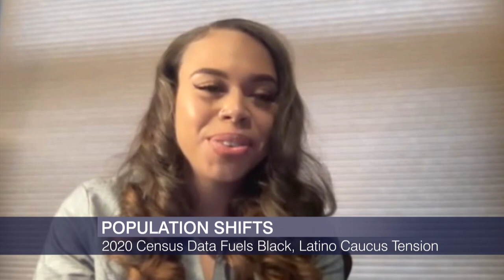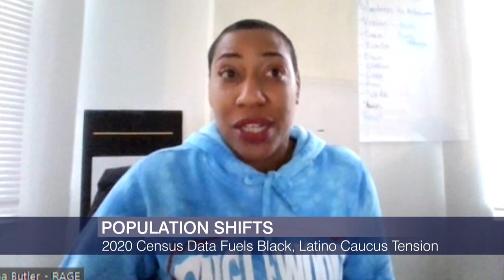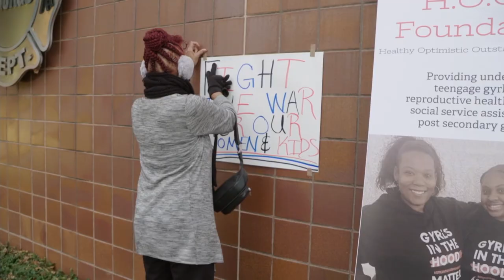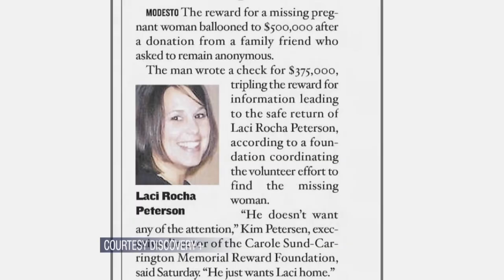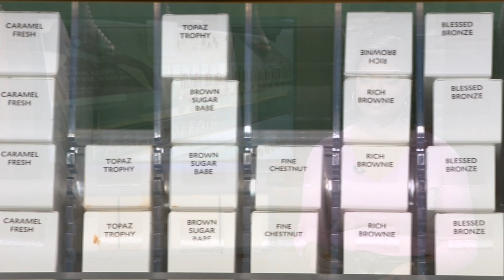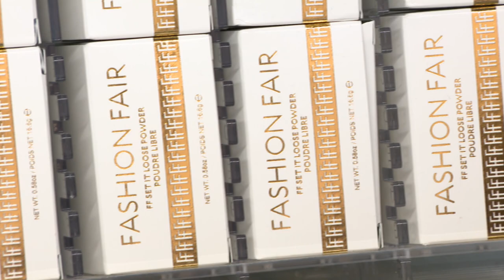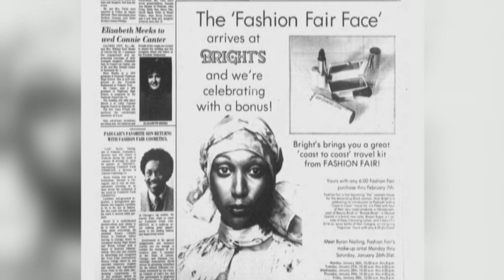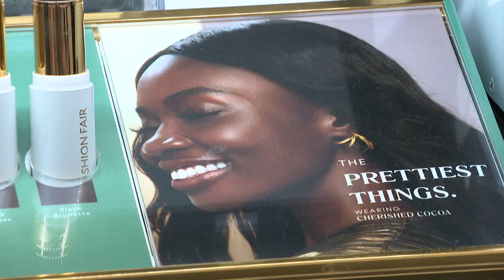Chicago Tonight: Black Voices — December 4, 2021 Full Episode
A special Black Voices/Latino Voices crossover on the city’s ward remap battle. Plus, new attention for 51 cold cases of killed Black women — a beloved Chicago cosmetics brand gets a makeover.